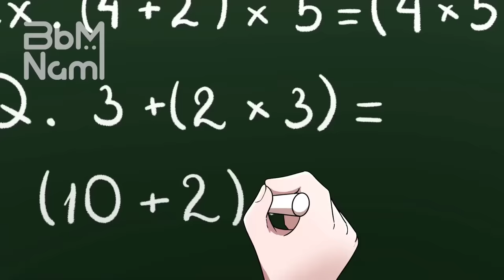BACK STORY of Miss Delight - Poppy Playtime 3 Animation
*CloudKid:
- SVRRIC, Sad Eve - You’re Lying (ft. Akacia)
- William Black, Fairlane & gavn! - Beautiful Nothing
- Mickey Valen, Emily Vaughn - Undo Me
- Jake Daniels & AViVA - Freak Show
- Apollo On The Run - Sugar (ft. Georgina Black)
- TRUU - Making Grown Men Cry (feat. TEYA)
- Stileto & Silent Child - Immortal
- updog - down
- Diana Goldberg - WHO NEEDS ENEMIES
- Apollo On The Run - Pay For It (ft. TEYA)
- Jake Daniels - The Otherside
- Kaphy & SUNZZ - Meanwhile
- CRMNL - Good To Be Bad
- Jake Daniels - A Little Bit
- Jake Daniels - Novia
- Diana Goldberg - ASK FOR IT
- Stileto, AViVA - Demon Mode